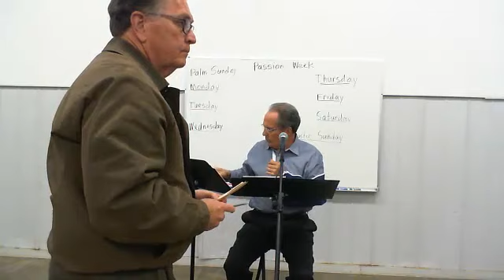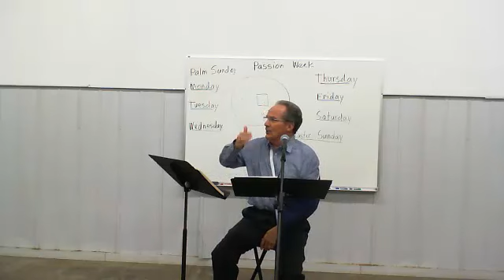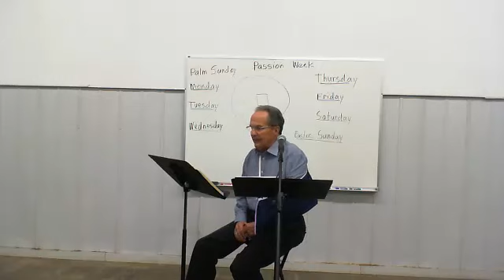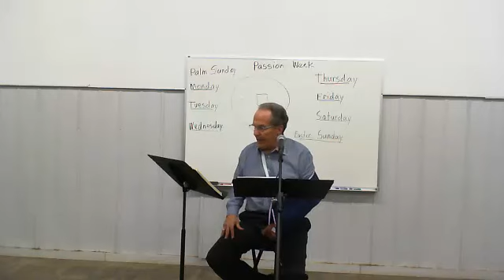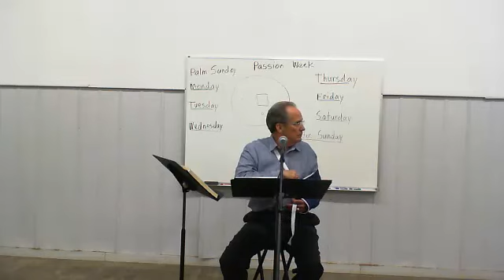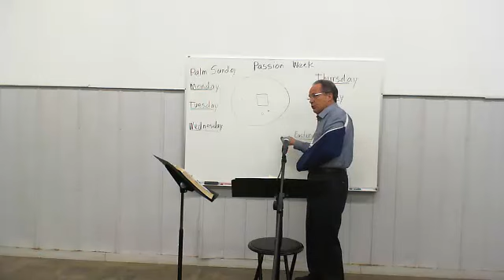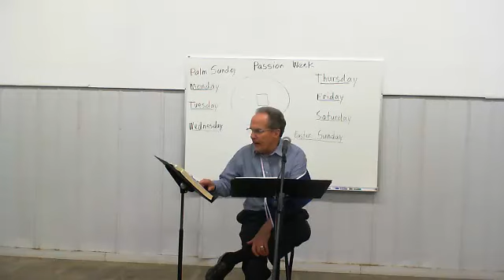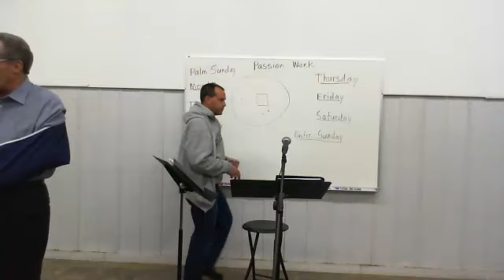Passion of Christ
- Dr James R Wright, Jr